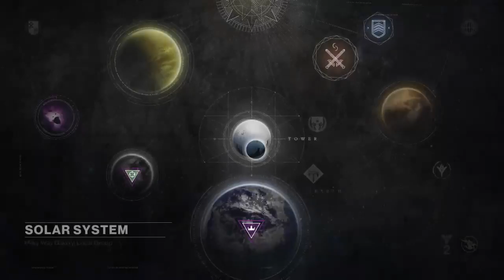The Four Musty Queers in action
. I LIKE GAMES!